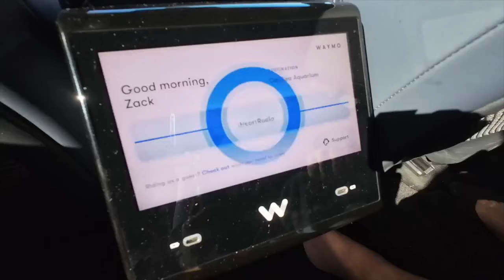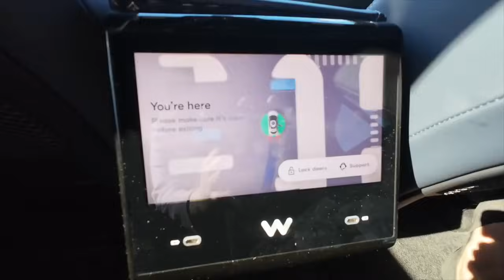Waymo tests driverless cars on Phoenix freeways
Waymo is expanding its autonomous vehicle service in Phoenix by allowing select riders to experience driverless cars on freeways for the first time. The company, which has completed tens of millions of rides in the Phoenix area on city streets, is now testing highway speeds as part of a rollout in three cities.